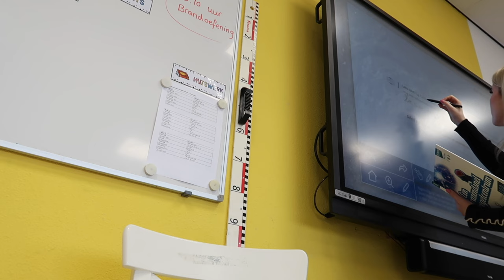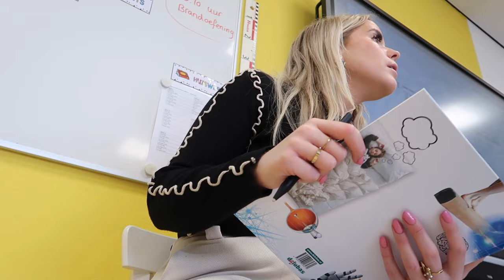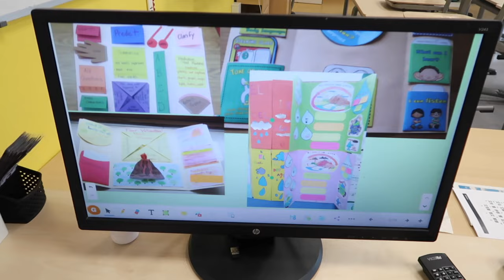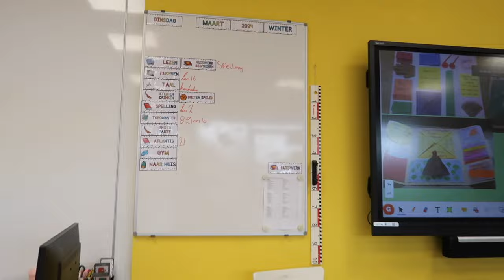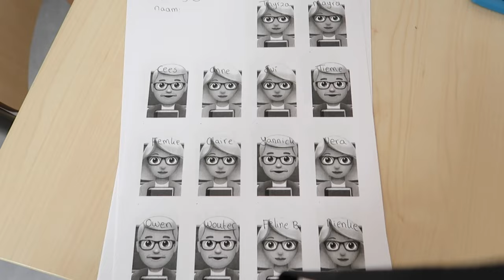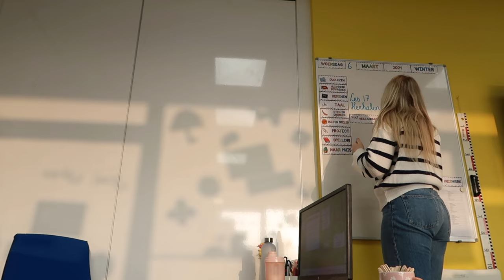Knutselen, lessen in groep 8 en sporten! 😊📚JUFFEN WEEKVLOG 👩🏼‍🏫| Janette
Hey allemaal, leuk dat je kijkt naar mijn juffen weekvlog. Elke woensdag om16:00 uur komt er een nieuwe video online. Ik ben dit schooljaar fulltime juf van groep 8 en laat ik jullie mijn leven binnen en buiten de klas zien. Ook vind ik het leuk om bezig te zijn met fashion, sport, voeding en make-up. Veel kijk plezier! Liefs, Janette

Muziek:
Chillpeach - Momo Drink